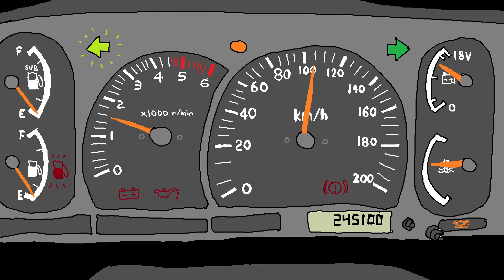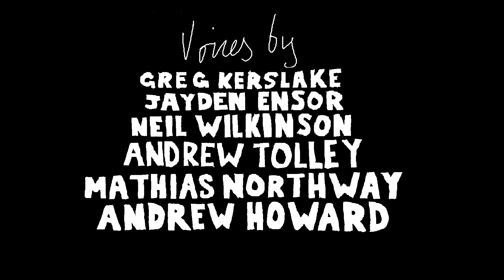THE MAGIC BALLOON | S01 EP05 | AT THE STEAM OF THE CRIME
The hunter becomes the hunted...